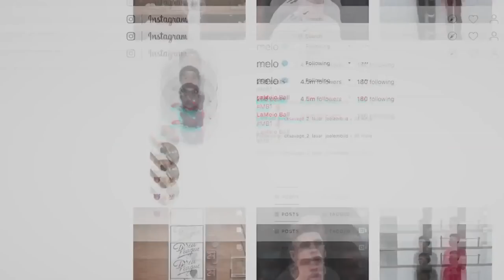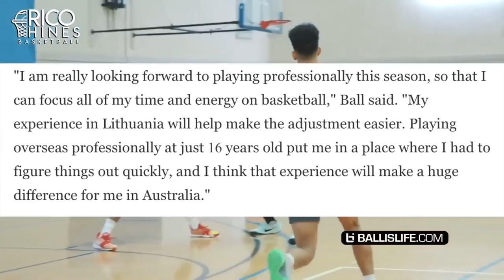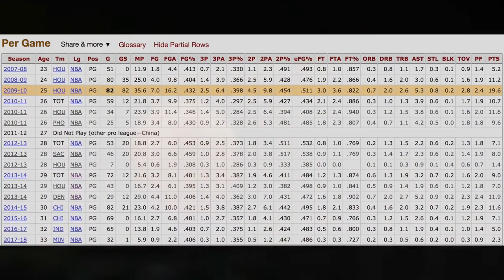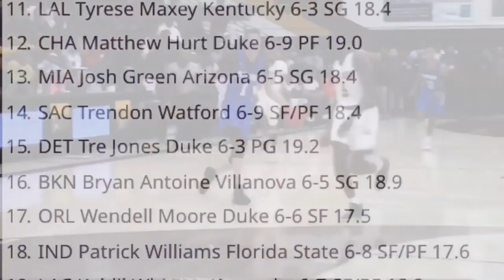The Reason Why LaMelo Ball Will Be A TOP 5 Pick In The 2020 NBA Draft!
Do you think LaMelo Ball will be a TOP 5 pick in the 2020 NBA Draft?